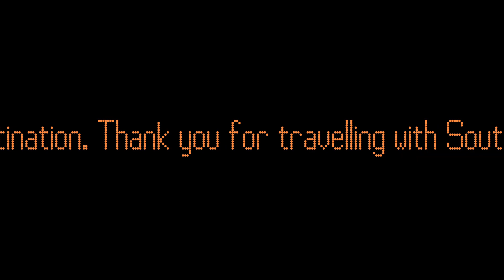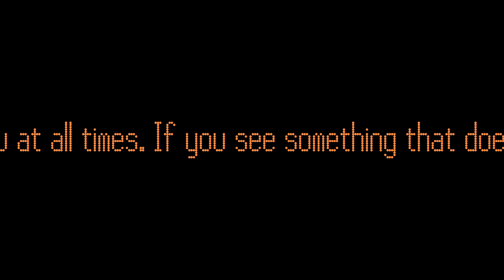Entire Sequence Of Announcements Onboard 2N38 1439 Brighton - Hove!